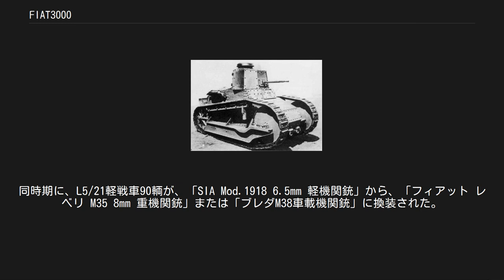FIAT3000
FIAT3000（Fiat tremila、フィアット トレミーラ）はイタリアの軽戦車である。
 フランスのルノー FT-17 軽戦車を元に開発され、1920年6月に試作車輌が完成、1921年に制式化され、これを「フィアット3000突撃戦車 1921年型」または「フィアット3000A」と呼び、1923年に量産が開始された。
生産数100輌。
1929年には改良型の「フィアット突撃戦車 1930年型」または「フィアット3000B」の試作車輌が完成、1930年に制式化された。
生産数は52輌。
 1921年型では空冷式の「SIA Mod.1918 6.5 mm 軽機関銃」（設計はアビエル・ベテル・レベリで、製造会社はSIA（Società Italiana Aeroplani、イタリア航空機会社））を砲塔に2挺搭載していたが、1930年型では「ヴィッカース・テルニ M30 40口径37 mm 砲」を1門搭載している。
この砲は1920年代後半に開発された対戦車砲で、初速640 m/s、射距離100 mで30度の傾斜装甲板に対し47 mmの装甲貫徹力を持つ。
この砲は後にM11/39やフィアット611装甲車にも搭載されている。
 武装の変更に伴い、砲塔形状も変化しており（同一砲塔の単純な武装の換装ではない）、砲塔正面が、1921年型では1面だったものが、1930年型では緩やかな楔状に傾斜がつけられた2面で構成されており、37 ㎜ 砲はその右面に、つまり砲塔右側に、オフセットされている。
また、砲塔後部のキューポラと観音開き方式の乗降用扉は共に、1921年型では砲塔後部真後ろにあるが、1930年型では砲塔後部左側にオフセットされている。
これは、砲塔右側を砲尾が（後座スペースを含めて）占めたために、車長兼砲手が砲塔左側に移ったためである。
 エンジン出力と路上最高速度も1921年型の45 hp～50 hp（21 km/h）から、1930年型の63 hp～65 hp（24 km/h）に向上している。
 ルノーFTとの違いとして、エンジンを横置きにし、車体後部の両側面に消音器が付いている（ルノーFTは車体後部の右側面のみ）。
尾橇は1930年代後半には撤去された。
 なお、1930年代後半に名称変更が行われ、6.5 mm 機関銃装備型は L5/21、37 mm 砲装備型は L5/30 と呼ばれるようになった。
同時期に、L5/21軽戦車90輌が、「SIA Mod.1918 6.5mm 軽機関銃」から、「フィアット レベリ M35 8mm 重機関銃」または「ブレダM38車載機関銃」に換装された。
 第二次世界大戦時には既に旧式化して治安維持や要地警備に用いられていた。
1943年のシチリア島における戦いでもいまだ使用されており、連合軍と砲火を交えている。
 日本でも1930年代初期に、FIAT3000Bを数輌輸入している。
武装は、FIAT3000Aと同じ、6.5mm機銃の連装である。
同時期に輸入したルノー NC27 軽戦車やヴィッカース 6トン戦車との比較検討用と考えられる。
 『砂漠のライオン』 ブルドーザーを改造したレプリカ車輌が登場する。
 『World of Tanks』 「Fiat 3000」の名称でイタリア軍技術ツリーに登場。
L5/30仕様。